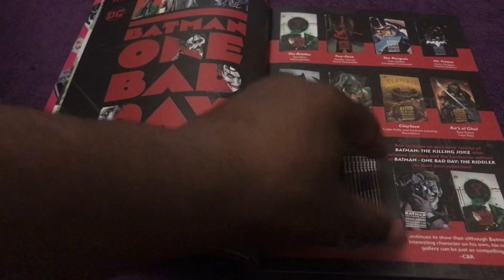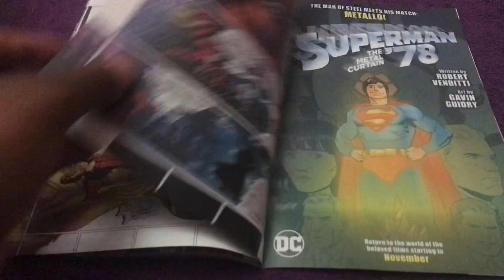The Flash Issue 3 (Legacy #803) DC Comics